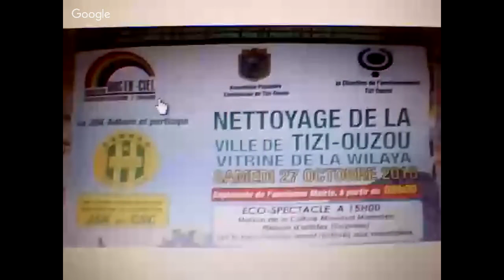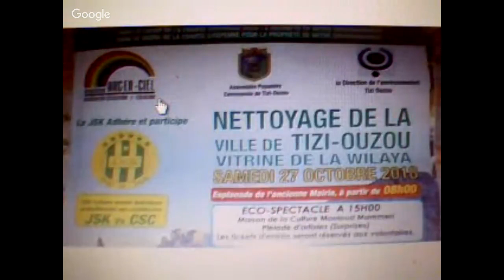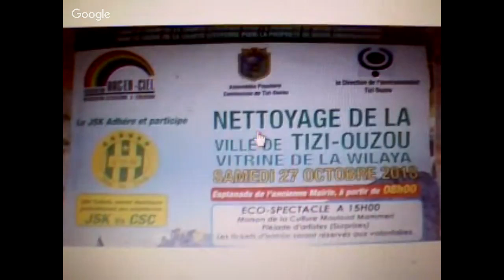JSK - Tiwizi - Volontariat samedi 27 octobre à Tizi-ouzou avec Gala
La JSK participera samedi à un volontariat dns
la ville de Tizi-ouzou (actualisée)
Tizi-ouzou, 24 octobre 2018 - La JSK partcipera
avec ses joueurs samedi matin à une grande action de
volontariat pour le nettoyage de la ville de Tizi-ouzou
aux côtés d'associations de l'environnement et autres
directions et la commune du chef lieu. Le
rendez-vous est donné à tout le monde sur la place de
l'ex-siège de la mairie à 8 heures pour entamer cette
action sui suscitera à ne pas douter l'adhesion de
beaucoup de monde. (A suivr